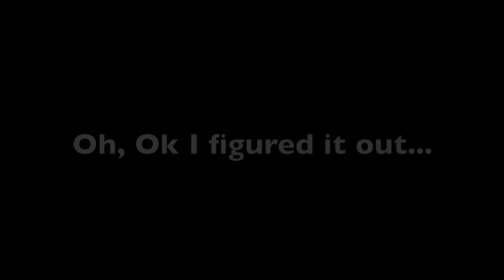The Slayer (COD Ghosts Competitive Montage)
My first Competitive montage! I hope you all enjoyed and look forward to more of this in the future! :) Have an awesome day guys!